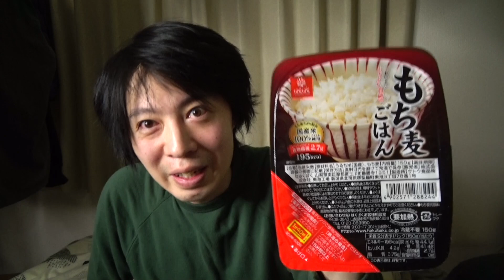【無職42才ニート】ぼくは生活保護じゃないですよ！【統合失調症】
「カンクロウさんは生活保護ですよね？」という質問が結構くるのでお答えしてみました！😂